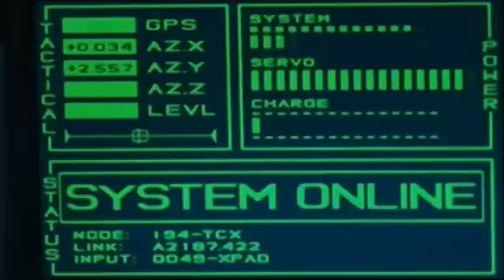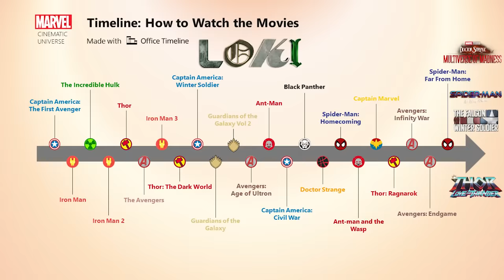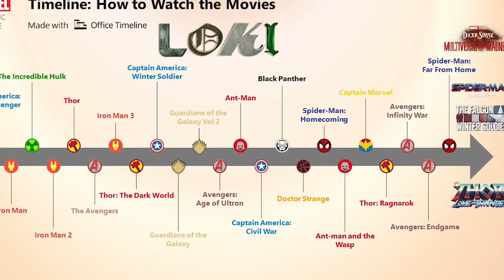Black Panther 3 Announcement Breakdown - The New T’Challa Returns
Black Panther 3 Teaser Announcement. The New T’Challa Black Panther, Storm, Doctor Doom Doomwar, Deadpool and Wolverine Trailer Easter Eggs, Fantastic Four Teaser Connection & Black Panther X-Men Crossover

Covering new Black Panther 3 teaser. The new T'challa Black Panther Explained. Doctor Doom Doomwar Easter Eggs, Black Panther becomes king of wakanda again. Kilmonger Returns, what happens to Shuri after she leaves black panther. Black Panther X-Men Crossover, Black Panther and Storm Explained. Deadpool and Wolverine Trailer and Fantastic Four Teaser Connection.

Black Panther Wakanda Forever Post Credit Scene and Deleted Scene Easter Eggs and Breakdown. Everett Ross Nick Fury Secret Invasion Ending and Connection. Post Credit Scene and Ending Explained. Toussaint Young T'challa explained. How T'challa's son will become the next Black Panther in the MCU and the next King of Wakanda after Avengers 6 Secret Wars and Black Panther 4. What their plans for Black Panther 3 are. Namor Ending Explained.

Namor Mutants and X-Men Explained. Deadpool 3 Wolverine Trailer. Doctor Doom and Doomwar Marvel Easter Eggs Explained. Black Panther 2 Scenes Breakdown. How Black Panther 2 is setting up 616 MCU Doctor Doom. New MCU Namor Origin Explained. Eternals Easter Eggs and History. How Eternals set up Namor and Atlantis in the MCU. And Namor connection to MCU Gods, Moon Knight Gods and Thor Love and Thunder Trailer with a ton of gods and gorr. Bast the Panther Goddess and Namor's God.

Doctor Strange 2 Doctor Doom Scene Explained. Kang Fantastic Four Easter Eggs and Deleted Scenes. How all the Fantastic Four and Incursion talk sets up Doctor Doom, Battleworld and Avengers 5 Kang Dynasty and Secret Wars and Deadpool and Wolverine Secret Wars Doctor Doom Teaser.

Black Panther Wakanda Forever Doctor Doom Easter Eggs. How Black Panther 2 sets up Doctor Doom. Lots more Marvel Trailers coming Avengers 5 Kang Dynasty Trailer, Avengers 6 Secret Wars Trailer, Thunderbolts Trailer, Captain America 4, Deadpool 3 Wolverine Trailer and more Fantastic Four Teasers!

Lots more Marvel Trailers coming Avengers 5 Kang Dynasty Trailer, Avengers 6 Secret Wars Trailer & Captain America 4. More Fantastic Four videos soon!